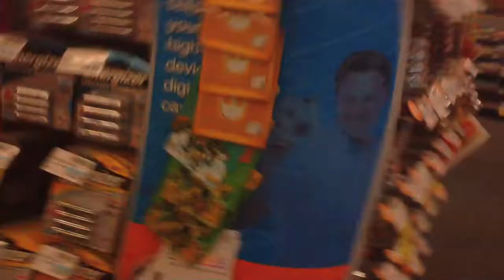First Vlog 8/5/09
This is our vlog channel where we post videos that do not fit in the extraEPIC channel!

Anyway, we went to get some batteries for the new megaphone, so we could go to Charlie's house and scream at him with it. We also bought balloons for an EPIC trampoline clip.